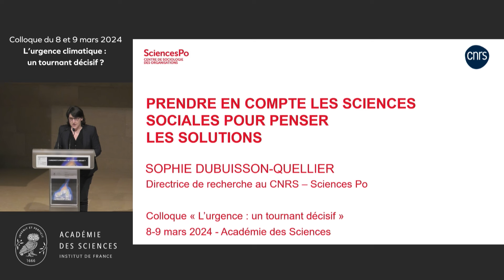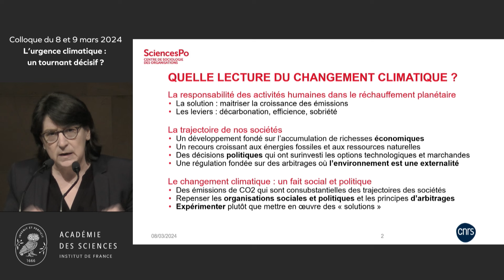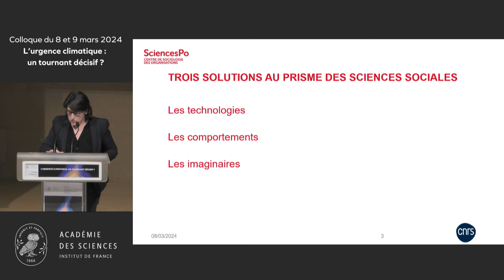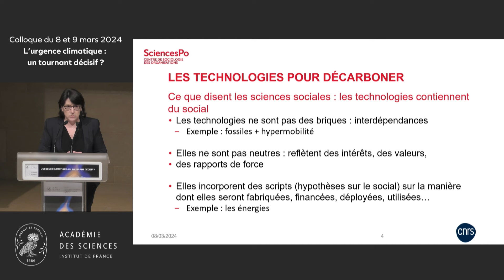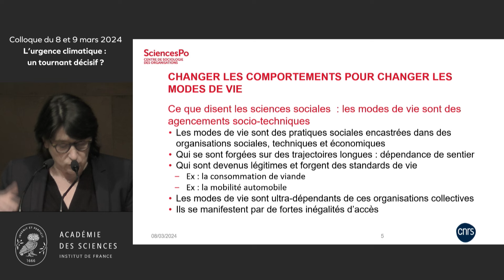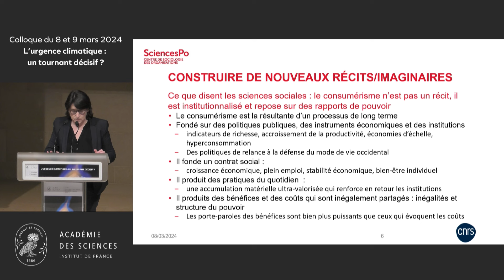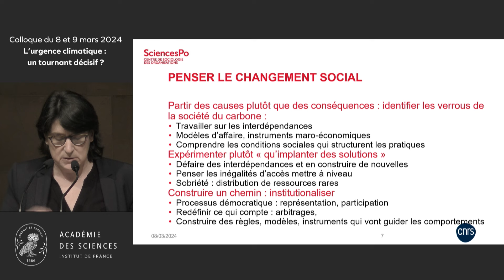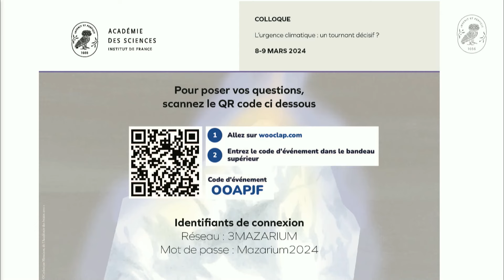Problèmes posés par la vision solutionniste - Sophie DUBUISSON-QUELLIER,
Problèmes posés par la vision solutionniste par Sophie DUBUISSON-QUELLIER, CNRS, Sciences Po

Le sixième rapport du GIEC met l'accent sur les aspects sociaux et notamment ceux liés à la demande dans l'atténuation du changement climatique. Pourtant, malgré les efforts déployés pour soutenir la transition vers une consommation plus durable, les changements nécessaires ne se sont pas concrétisés. Cela peut s'expliquer par le fait que les solutions proposées reposent sur des hypothèses sur ce qui est "social" qui ne sont pas cohérentes avec les connaissances en sciences sociales. L’intervention reviendra sur les contributions que peuvent apporter les sciences sociales à la question des changements qui sont en jeu dans l’urgence climatique.